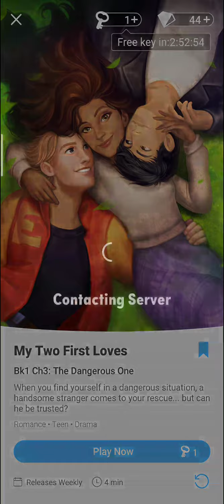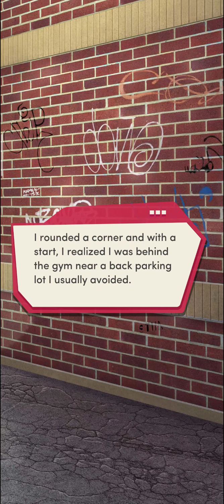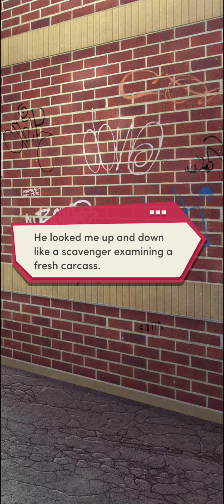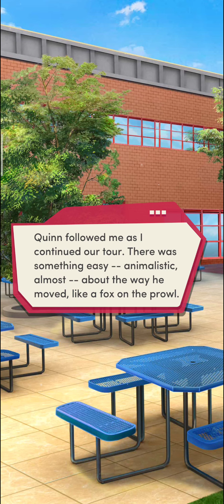My Two First Loves - Chapter 3